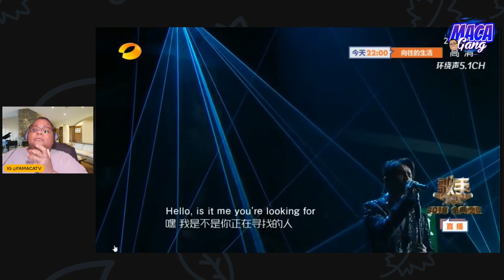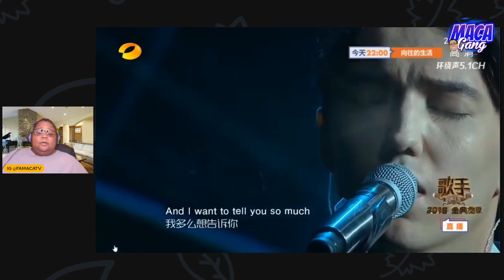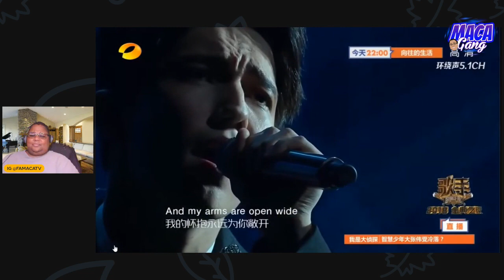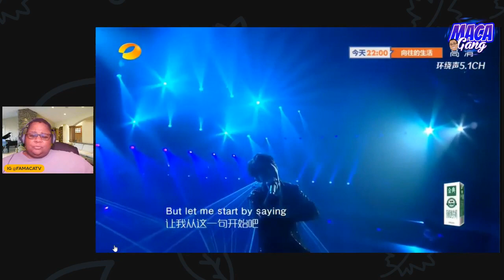FIRST TIME REACTING TO DIMASH KUDAIBERGEN HELLO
DIMASH KUDAIBERGEN HELLO REACTION